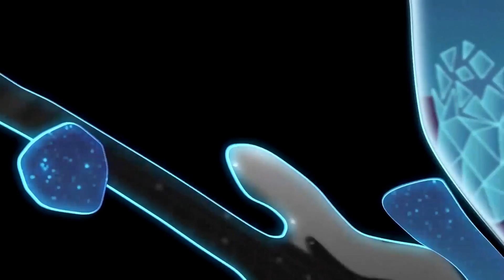KOYO - Jettisoned (Official Video)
Based on album artwork by Archie Edwards